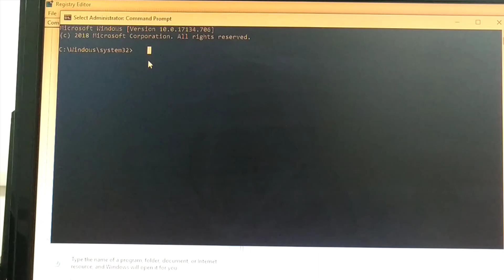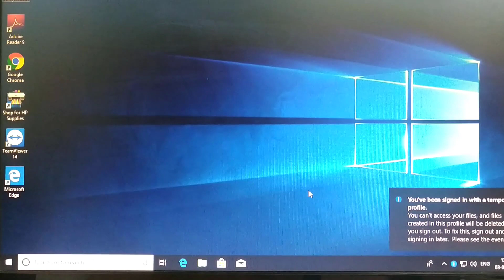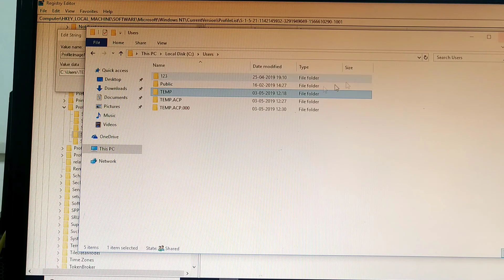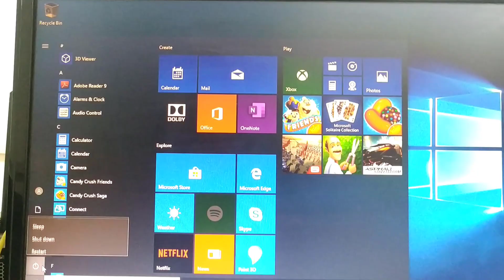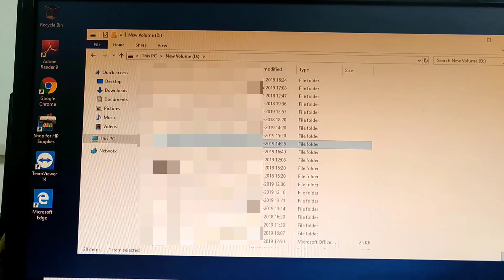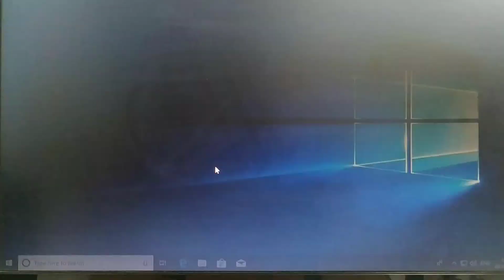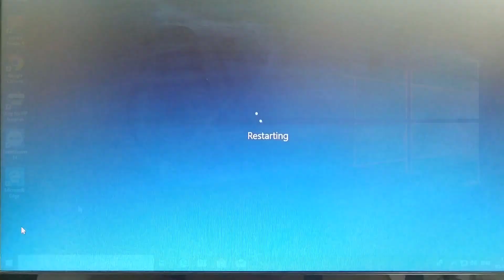Windows 10 we can't sign into your account temporary profile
we can't sign into your account

2021 Best Gaming laptop under ₹60,000- ₹

Recommended Products

temporary profile

My Boya BY M1 Mic

My Zoom H1 Mic

My Manfrotto Black tripod

My Stedy pro 560 Tripod

HP With 256 GB SSD

Dell 14 3000 Core i3 7th Gen

Acer Aspire 3 Core i3 8th Gen

Dell Vostro 3568 15 Core i3 7th Gen

Asus VivoBook 14 Core i3 7th Gen with 256 GB SSD

HP 15s Core i3 8th Gen

Lenovo Ideapad 130 Core i5 8th Gen

HP Pavilion 15 Core i5 8th Gen

Lenovo Ideapad L340 Core i7 9th Gen

Acer Predator Helios 300 9th Gen